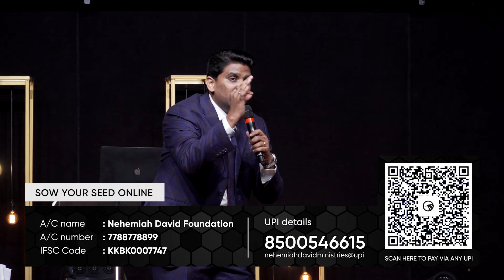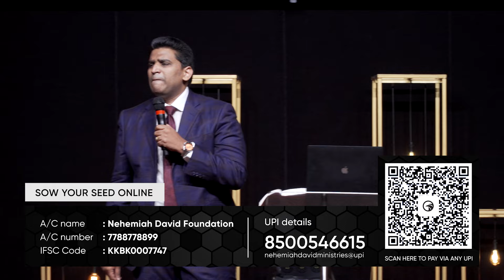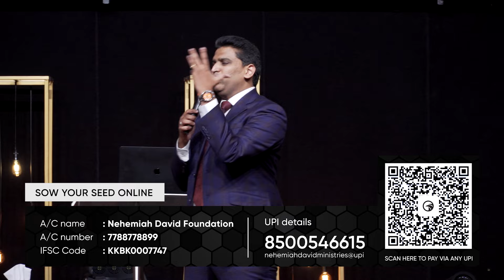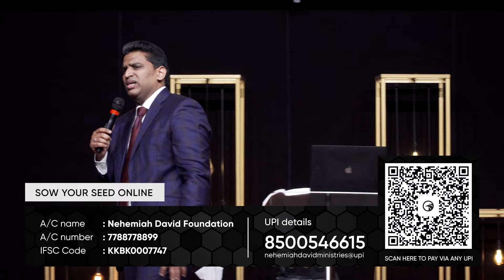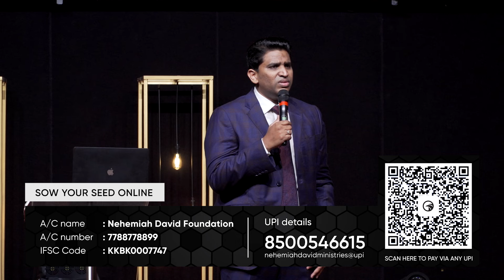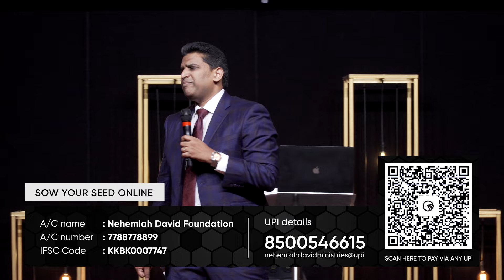Easter Service | Full Sermon | 31 March 2024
Welcome FaithCenter Church Live Experience🙏🏻
We are so glad that you tuned in to our channel today.

Join in our weekly services happening on:
➡️ Every Sunday In-Person services at 7:00 AM, 10:00 AM and 6:30 PM  at our new church venue:
📍FaithCenter, above Reliance Smart, near to KFC, Amaravati road, Guntur.

➡️ Every Friday Online Bible Study at 8:00 PM

Now you can send your Tithe and free-will offerings through UPI mode or direct bank transfer:
🏦 Account name : Nehemiah David Foundation

🏗️ Project Nehemiah (Building the house of the Lord)
      Account name : Global Excellence Empowerment Pvt. Ltd.